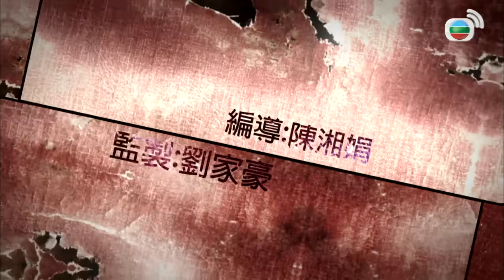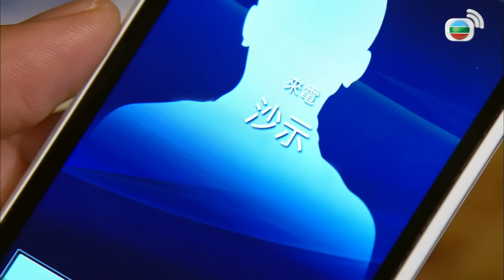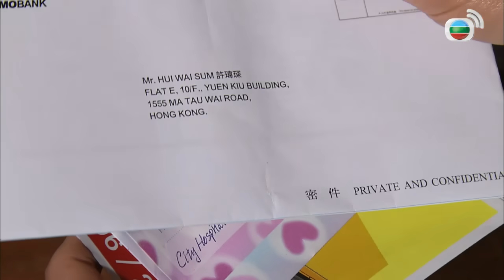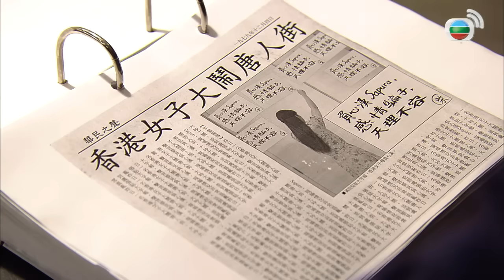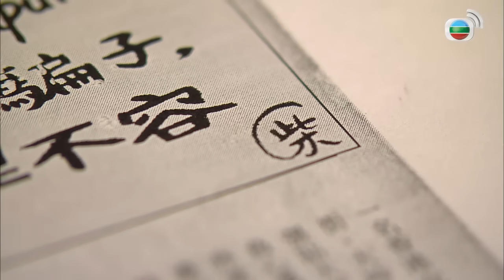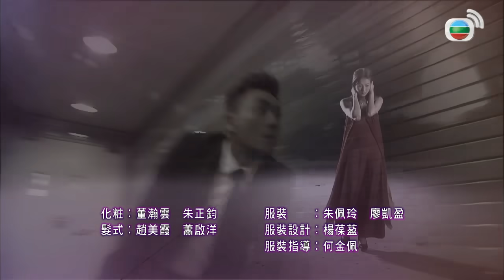TVB Bảo Vệ Nhân Chứng tập 13 | tiếng Việt | Huỳnh Tông Trạch, Chung Gia Hân, Tần Bái | TVB 2012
Phim TVB Bảo Vệ Nhân Chứng
Diễn viên: Huỳnh Tông Trạch | Chung Gia Hân | Tần Bái | Lạc Đồng | Lý Thiên Tường | Tưởng Chí Quang | Giản Mộ Hoa | La Quân Mãn | Chu Tuệ Mẫn | Kênh TVB tiếng Việt
✨Nội dung phim: Thanh Tra Hứa Vĩ Thâm nhận được mệnh lệnh phải bảo vệ tiểu thư Kiều Tử Lâm - nhân chứng duy nhất của một vụ ám sát. Từ trước đến nay Tử Lâm chỉ biết nhốt mình trong thế giới của bản thân, duy chỉ có Vĩ Thâm có thể tháo nút thắt trong lòng cô. Cả hai dần nảy sinh tình cảm. Mặt khác, khi điều tra về nhân vật bí ẩn Lê Thụ Phong, Vĩ Thâm phát hiện giữa Thụ Phong với anh em họ Kiều có những bí mật mờ ám, khiến Vĩ Thâm rơi vào tình huống khó xử, phải đấu tranh giữa công lý và tình yêu.